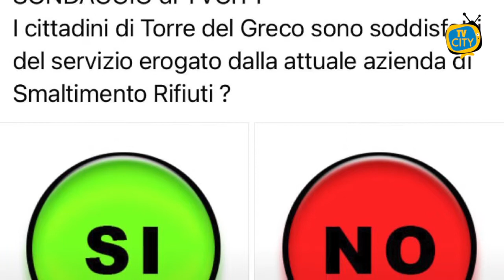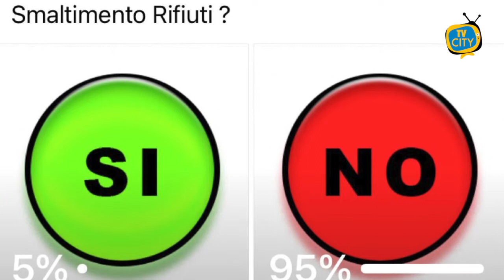Rifiuti a Torre del Greco, Mele: "Oggi incontro urgente con la ditta"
Continua il malcontento dei cittadini di Torre del Greco riguardo la raccolta dei rifiuti. Nei giorni scorsi la redazione di TVCITY ha fatto un sondaggio nel quale è emersa l'insoddisfazione nei torresi nei confronti della ditta.

A parlare di questo e molto altro ai nostri microfoni è Luigi Mele, consigliere comunale della città corallina.